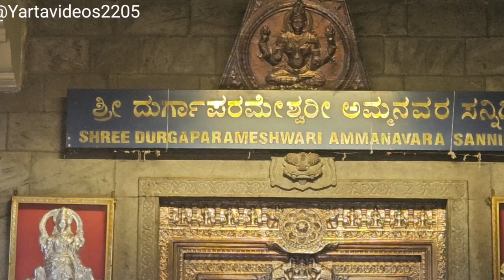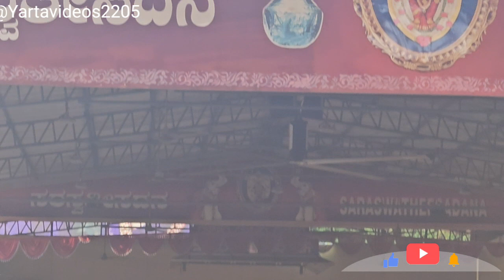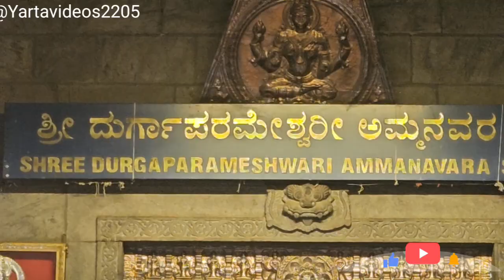Kateelu Durga parameshwari Tample